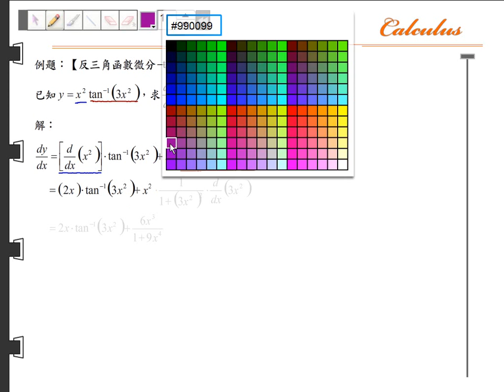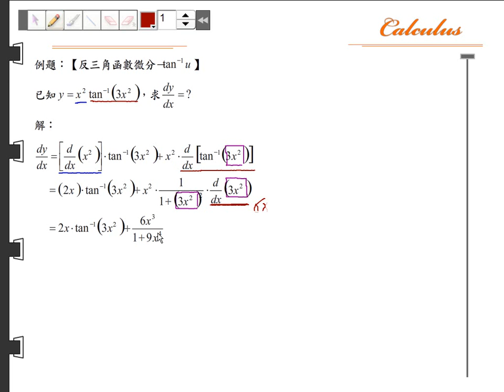第二章 導數~反函數與反三角函數的微分~解題精選~02 05 A06